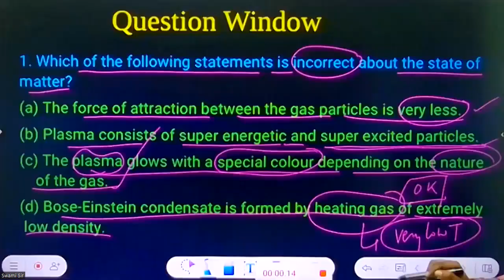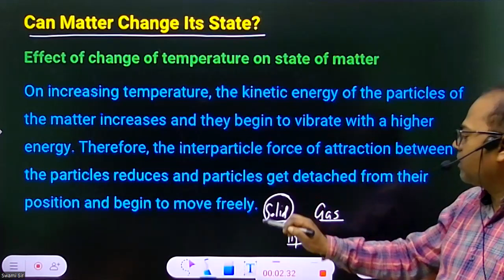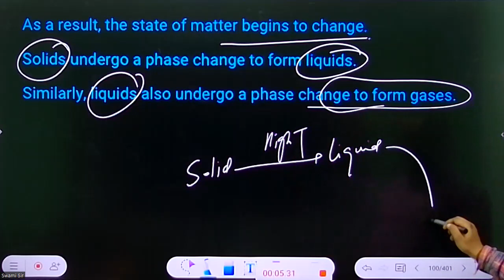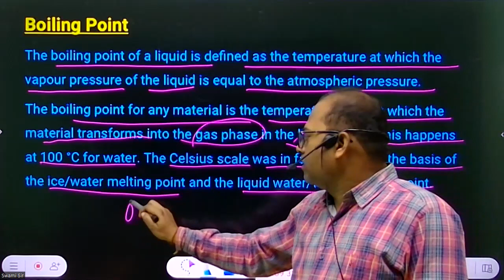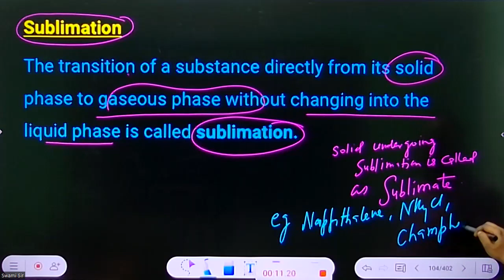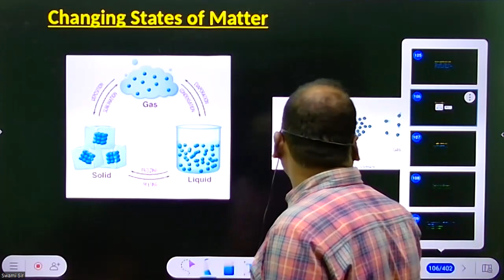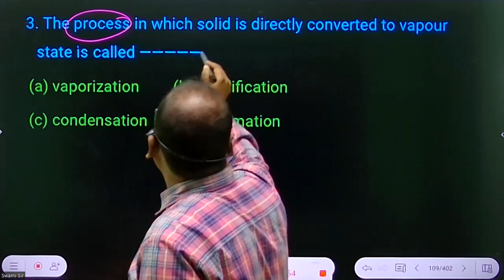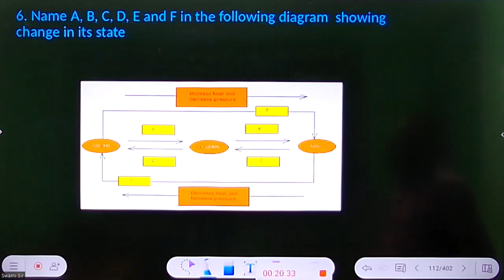C09SC01PART03E03 ASMS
Video Title-

Video About:-